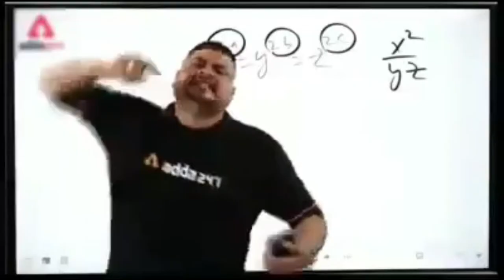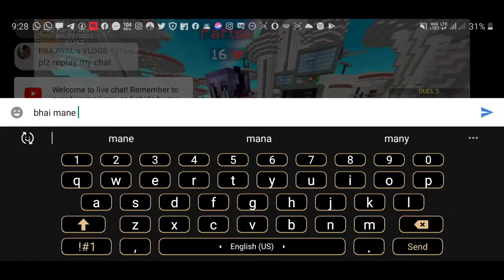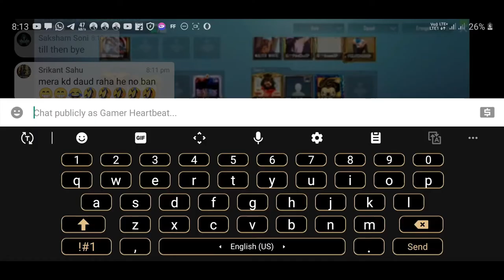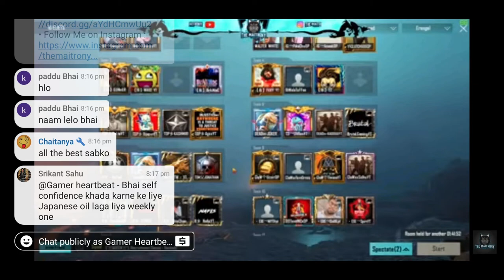Trolling Talented Streamers and Asking Them Wiered Questions | Funny | Gamer Heartbeat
This video is made only for fun purpose. It`s motive is not to spread hate about anyone and this video is compleatly a joke so dont take it seriously and I personally appritiate their work.

live stream
live stream free fire
ive stream pubg
live stream ff
live stream app
live stream gaming
live stream redeem code
live stream mythpat
Mocha youtube
funny moments
funniest patience test
prank
mochaa yt
pubg live
live gaming
donating streamers
funny videos
carryminati
18+ shayari
mocha
triggered insaan
live insaan
tbone
arthur
samay raina
suhani shah
wajahat hassan
double meaning shayari
funniest superchats
BIGGEST CHARITY STREAM EVER
Mocha youtube
funny moments
funniest patience test
prank
mochaa yt
pubg live
live gaming
donating streamers
funny videos
carry minati
indian streamers
trolling
tanmay bhatt
all india bakchod
aib roast
roasting youtubers
tipping
charity stream
mythpat livestream
mythpat charity stream
GTA
GTA RP
GTA V
HTRP,
DYNAMO
DYNAMO GAMING
HYDRA DYNAMO
TEAM HYDRA
DEXTER MORGAN
DYNAMO DEXXTER
SHIVA NAYAK
DYNAMO SHIVA
HYDRA SHIVA NAYAK
DYNAMO DEXTER
dynamo htrp
dynamo vagos
dexter vagos
pubg mobile india
dynamo pubg
season 18
dynamo rp
pubg mobile season 19
Scar L Fool
UC Crate Opening
Raven X Suit
X suit Opening
BeastBoyShub
bbs
hindi gamer
gta v part 5
gta v funny moments
Beastboyshub GTA V
BeastBoyShub
bbs
hindi gamer
minecraft season 2
minecraft bbs shulker
minecraft end city
GTA, GTA 5
GTA ONLINE
PC
gta 5
best moments
aj gaming
arish khan, hindustan gamer
chapati hindustani gamer
techno gamerz
accident
accident gameplay
car crash
car accident
rescue accident victim
ujjwal
techno gamerz
CarryMinati
Carryminati gaming
carrisLive
Gaming
Livestream
Indian gamingpubgpubg mobile
Triggered Insaan
Live Insaan
funny
comedy
mythpat
elytra
minecraft survival
slayypop
gta v gaming
gta 5
slayy point
AIB
Stand Up Comedian
Jokes
Funny
Vlog
Indian Vlogger
Vlogger
Comedy
Comedian
Trending
All India Bakchod
Funny Video
Funny Sketch
Funny Jokes
Tanmay Bhat
Live
Live Stream
Tanmay Bhat Live
tanmay bhat rahul dravid
rahul dravid ad
rahul dravid cred
behind the scene
rahul dravid ad behind the scenes
cred ad
rahul dravid angry ad
PUBG MOBILE
PUBG MOBILE CARRYMINATI
PUBG RUSH
PUBG MONTAGE
Mocha youtube
pubg mobile
valorant
funny moments
funniest patience test
prank
mochaa yt
pubg live shroud
pubg live
live gaming
facecam pubg
livestream pubg
pubg livestream
sent 18+ shayari
funny superchats
random superchats